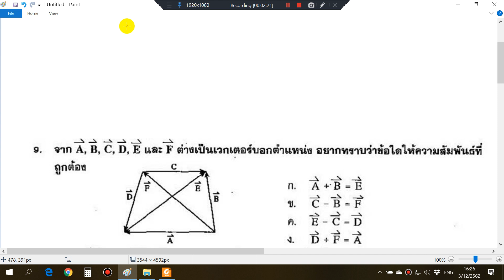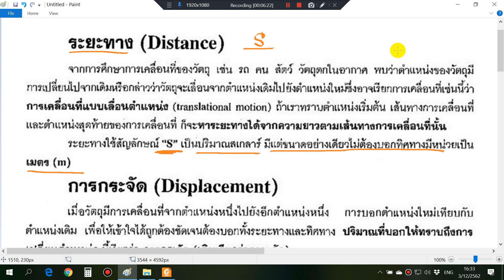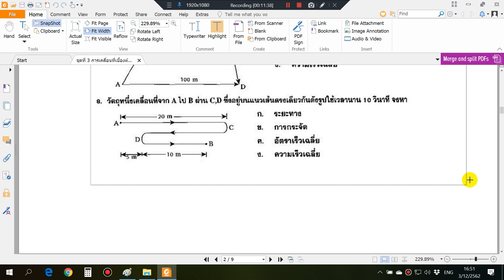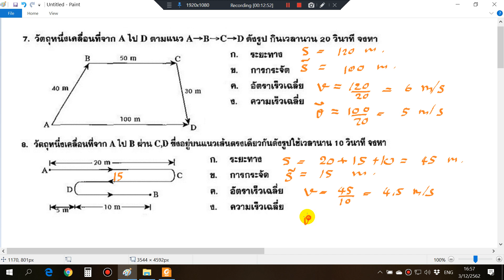004 การเคลื่อนที่แนวเส้นตรง